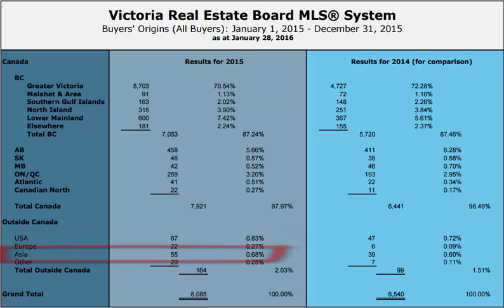Where are all the Victoria B.C. home buyers coming from?!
Sales in 2015 were up significantly over 2014.  Sales were partially fueled by an influx of buyers from the Lower Mainland, Alberta, and Overseas.

Your One Minute Market Update from Andrew Plank, Realtor with Pemberton Holmes in Victoria, BC.